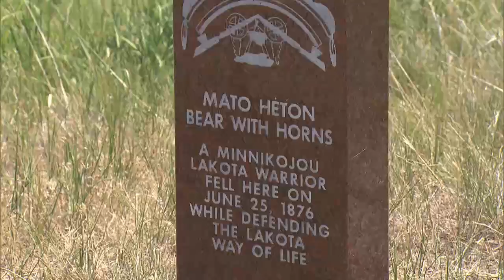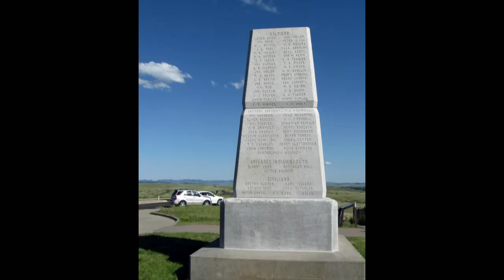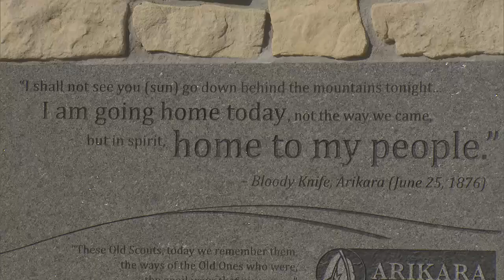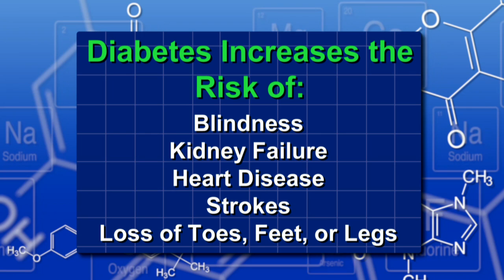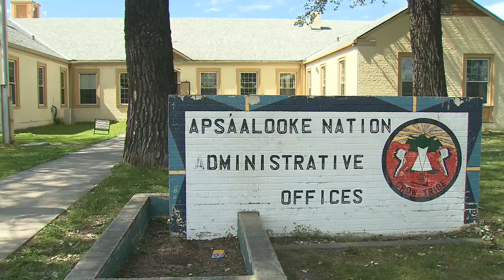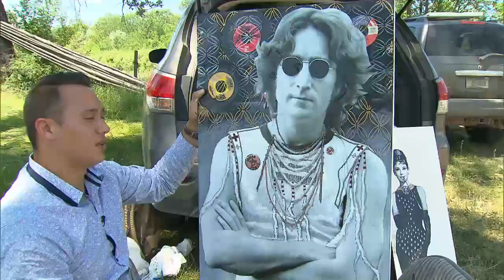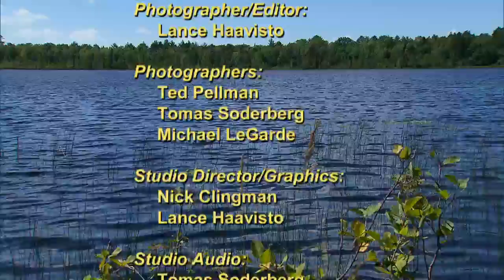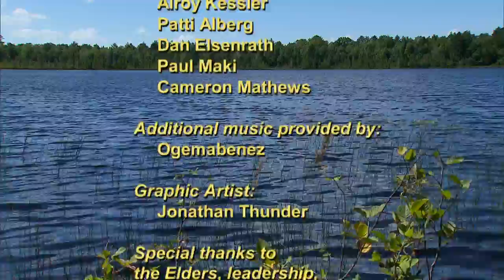Native Report - Season 12 Episode 10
Visit Little Big Horn Battlefield National Monument in Montana, then meet artist Ben Pease and view his works of art that combine iconic celebrity images with Crow influences, and learn about the historical importance of the buffalo for the Crow Nation in Montana.